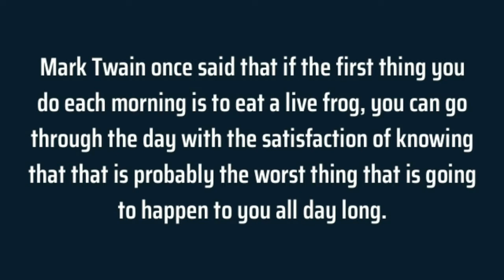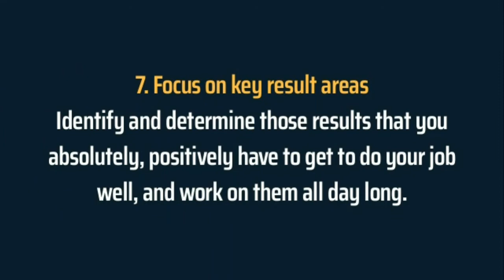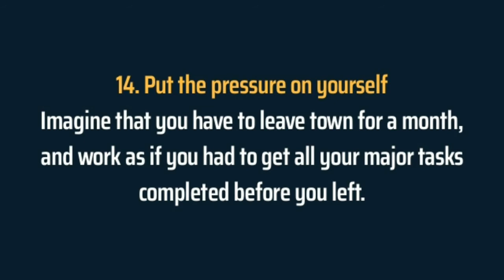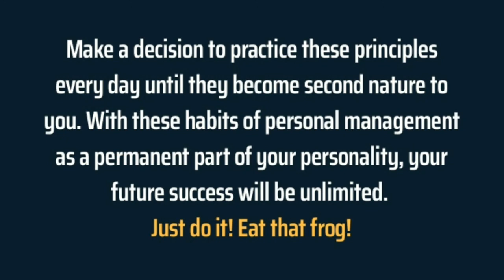Eat That Frog By Brian Tracy Book Summary RexArvind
21 Chapters
• Set the table
• Plan every day in advance
• Apply 80/20 rule to everything
• Consider the consequences
• Practice creative procrastination
• Use ABCDE method continually
• Focus on key result areas
• The Law of three
• Prepare thoroughly before you begin
• Take it one oil barrel at a time

• Upgrade your key skills
• Leverage your special talents
• Identify your key constraints
• Put the pressure on yourself
• Maximize your personal power
• Motivate yourself into action
• Get out of the technological time sinks
• Slice and dice the task
• Create large chunks of time
• Develop a sense of urgency

• Single handle every task

book summary, eat that frog book, book summaries, brian tracy book summary, increase productivity, eat that frog book summary by brian tracy, book summaries,